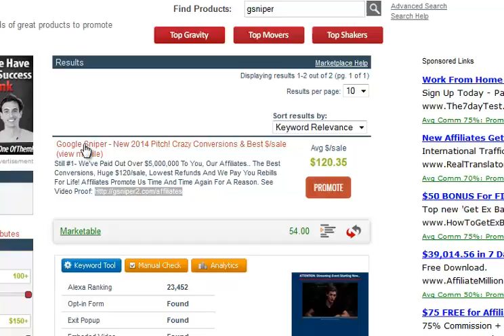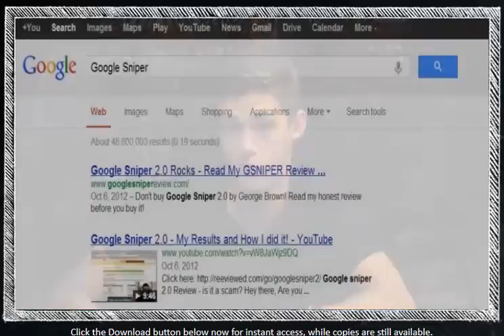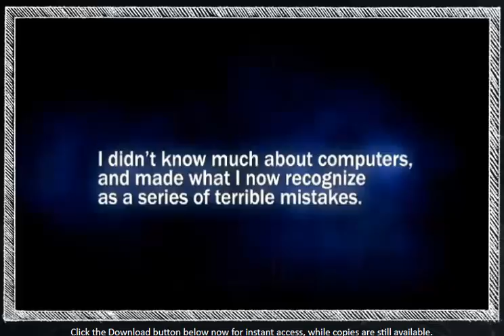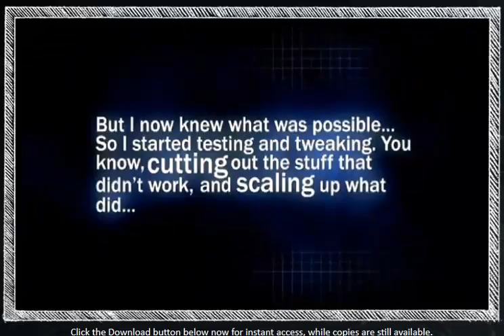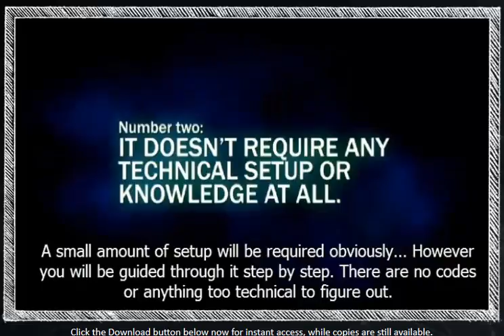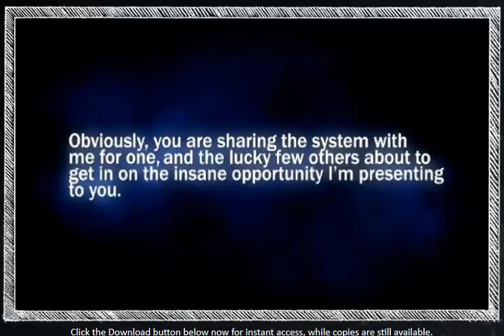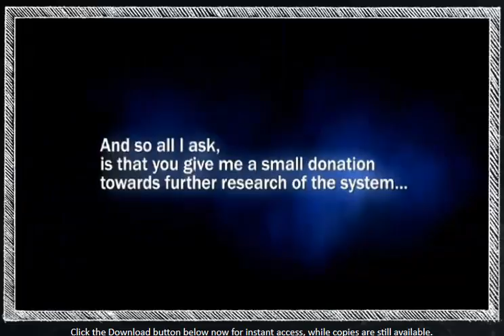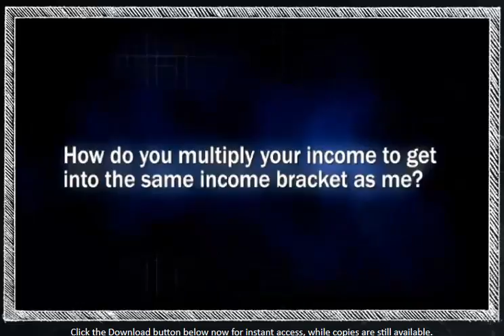Google Sniper 2.0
Title: A proven strategy that WORKS...
Title: I've been waiting for a product like this for some time.

We all know that there are various "make money loopholes" or "push button software's" available to buy that have the ability to generate you money online, but there's nothing better than a proven strategy that works. A detailed step by step guide which takes you from struggling to make a cent, to earning commission on autopilot for months on end.

Google Sniper by George Brown is exactly that, and it's a system that will take you through finding a niche, discovering high volume targeted keywords, picking a product to promote to setting up your wordpress site and getting in indexed by Google. It really is the most foolproof system available.

Not only is it a well taught course anyone can learn, the strategy actually kicks ass! It takes you on average about 2-4 hours to create a Sniper site, and this includes everything from researching a niche to finding a product to promote (if you follow the steps correctly). After this, it really is all systems go...

As people we all value time over money right? Well a strategy that generates you a good deal of money but takes you 16 hours a day to operate isn't a good one. Yes you'll make money, but you won't have any time to enjoy that money. But Google Sniper really makes you commission on autopilot. It takes on average 2-4 hours to set up, and then you simply can just relax. Why?

There's no traffic generation involved!

● No PPC
● No Link Building
● No Social Media - No Facebook, Twitter, Tumblr or anything or that sort
● No CPA
● No More Spending Time On Months Of Content Either...

It's an awesome strategy, and it's easy to learn.

Google Sniper 2.0 really is a must for anyone looking to make money online. The 104-page eBook guides you through the process, and is reinforced by the step-by-step walkthrough videos. The monthly option of Sniper X also keeps everything up to date, and gives you even more strategies and tactics to make more money from your sniper sites. But that choice is optional...

So with more success stories generated than any other make money online strategy? It's a no brainer; check it out